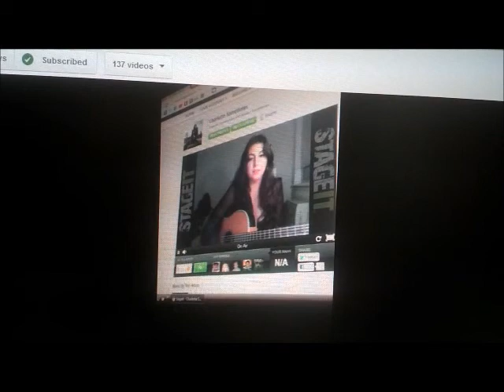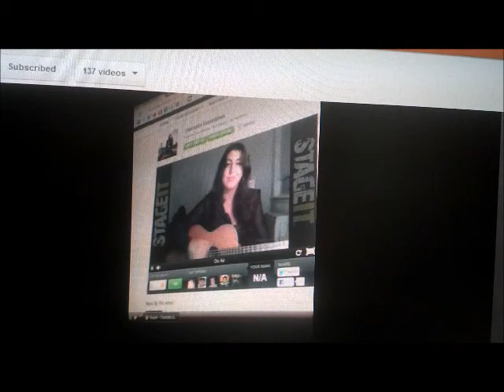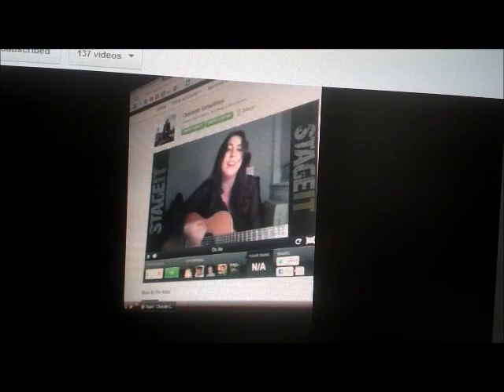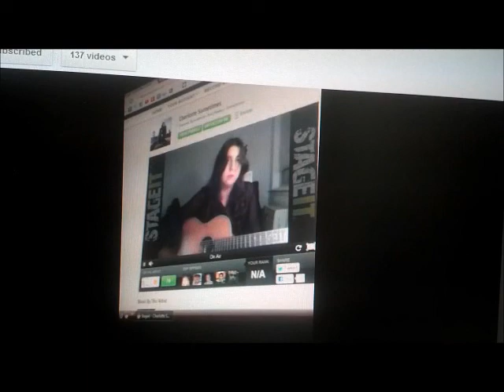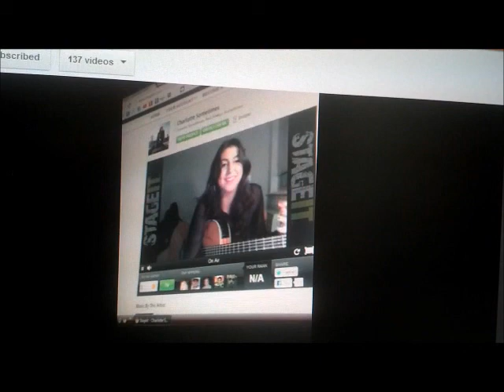Best surprise ever! A shout-out and my favorite song "Better Than This" from Charlotte Sometimes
During her Stage It show on 9/13/2012, Charlotte totally surprised me, I'm Christina, with a special shout-out and she sang my all time favorite song just for me!  This is one of the greatest things anyone has ever done for me, it will always mean more than I can ever say...but I know she gets me. Thanks to Allison for giving this to me! It may be the only time I ever get to see her sing it.

Thank you Jessie for your music and your support, I am so blessed to have you in my life. ♥